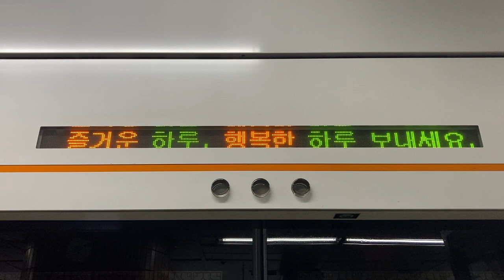KORAIL3号線(3호선) 약수역(薬水駅 ヤッス駅) ホームドア上のLED電光掲示板(LED전광판)